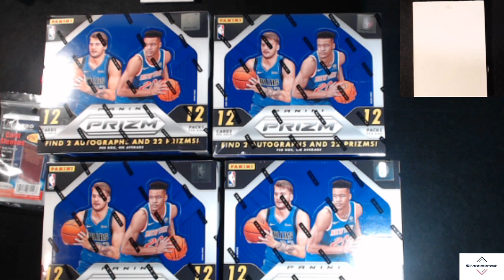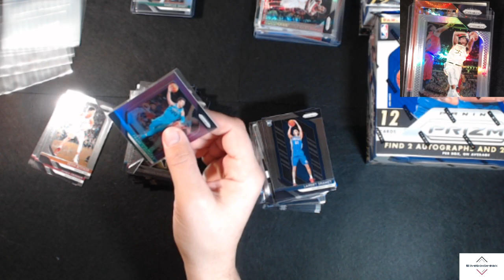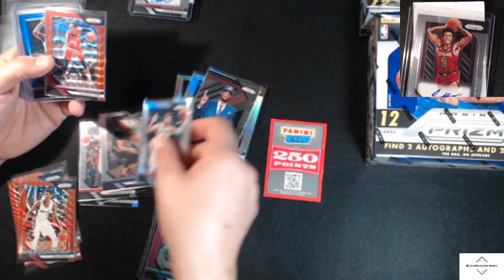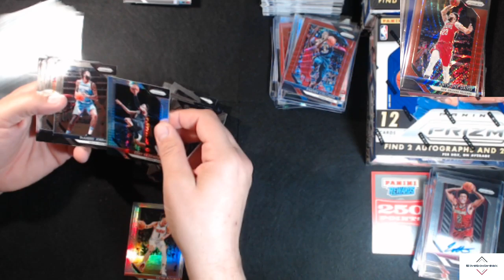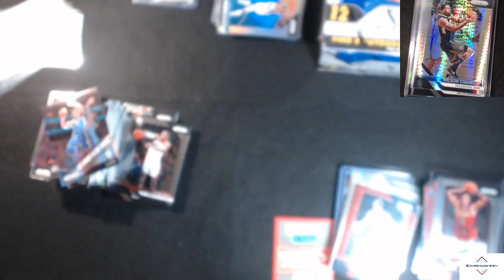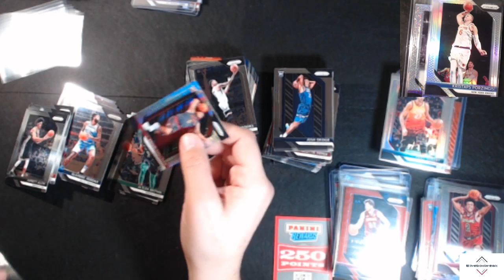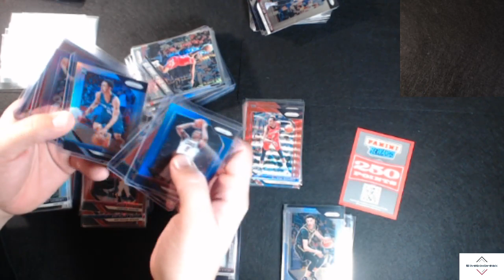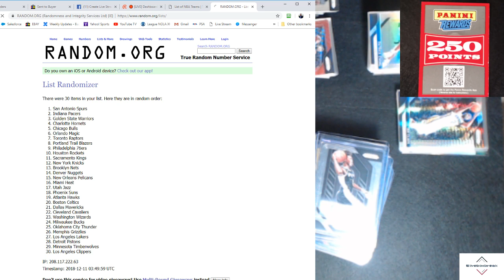2018-19 PRIZM BASKETBALL (4) JUMBO HOBBY BOX BREAK #2